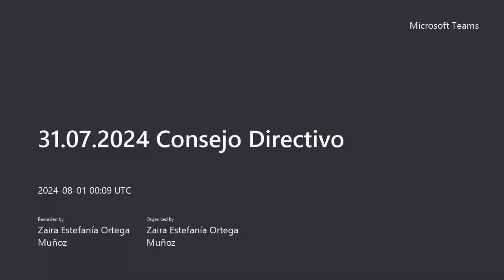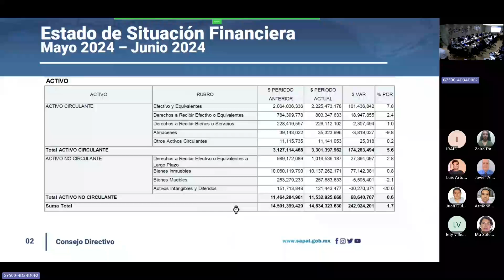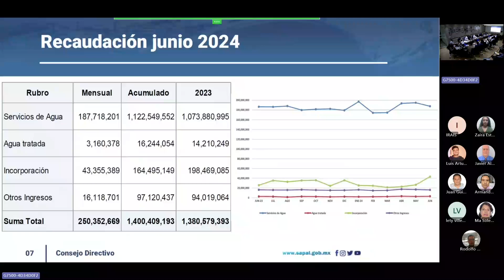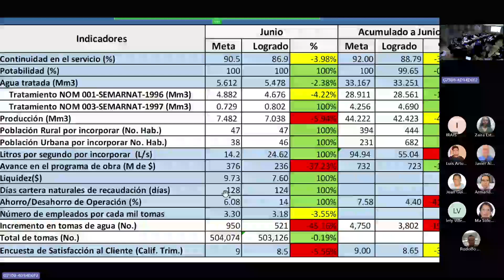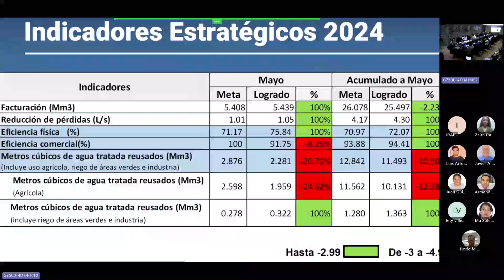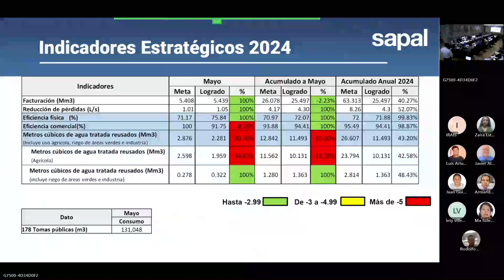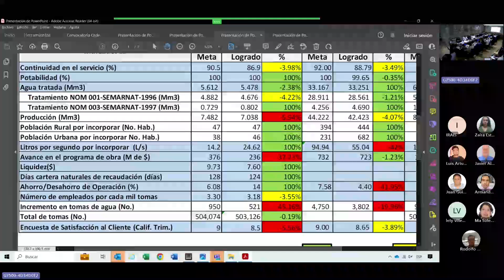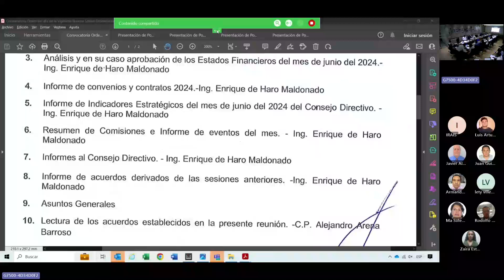VIGÉSIMA NOVENA SESIÓN DEL CONSEJO DIRECTIVO 31/07/2024